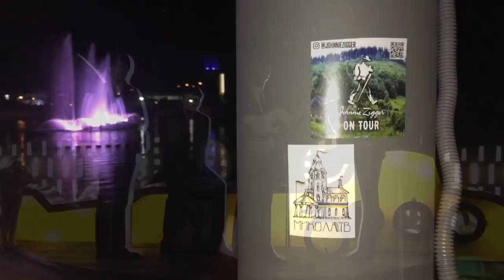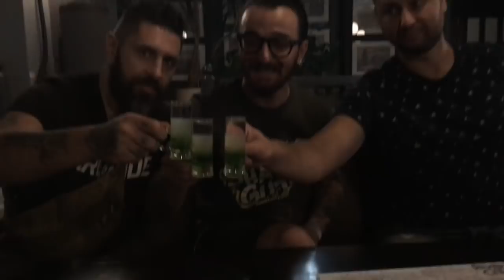КАРПАТЫ 2018. НАЧАЛО | VLOG#55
В прошлом году наш тур в Карпаты я показал в шести выпусках своего видеоблога. Зимой пересматривал и очень хотелось поехать еще:)
Долго ждали и поехали.
В этом году тоже Карпаты, но уже в другом месте.
Очень хочется делиться с вами этой красотой.
Плюс приколы, друзья, то да се)